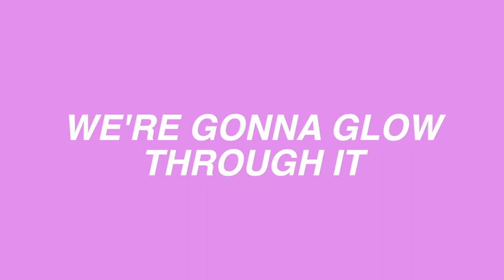WHY YOU SHOULD STOP TRYING TO "MAKE" FRIENDS | Glowing Through It Ep. 47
We've been through our ups and downs with friendships, but one thing that stands out between the relationships that worked and those that didn't was having God at the center. We've learned that forcing or "making" people fit into our lives drained us emotionally and instead we should let God take the lead.

"One who has unreliable friends soon comes to ruin, but there is a friend who sticks closer than a brother." - Proverbs 18:24

To watch this full episode on LIFTABLEtv as well as my other exclusive content on the platform, check out this link:

This podcast is also available on SoundCloud, iTunes, Google Play, Spotify, & Castbox

xoxo

God Bless,
Kytia L'amour